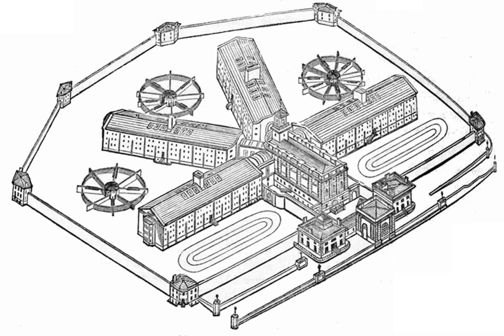Sociobiological theories of rape | Wikipedia audio article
00:00:40 1 iA Natural History of Rape/i
00:01:12 2 Animal coercive sex
00:02:40 3 Human rape
00:08:01 3.1 Women's defenses
00:09:52 3.2 Naturalistic fallacy
00:13:34 3.3 Preventing rape
00:14:50 3.4 Victim counseling
00:15:52 4 Criticism
00:20:34 5 See also

- Socrates

SUMMARY
Sociobiological theories of rape explore how evolutionary adaptation influences the psychology of rapists. Such theories are highly controversial, as traditional theories typically do not consider rape to be a behavioral adaptation. Some object to such theories on ethical, religious, political, or scientific grounds. Others argue that a correct knowledge of the causes of rape is necessary to develop effective preventive measures.